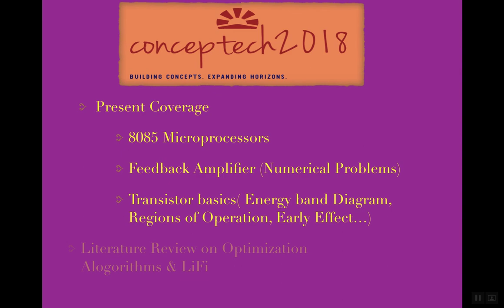Trailer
This channel aims at building concepts related to Electronics Engineering subjects.